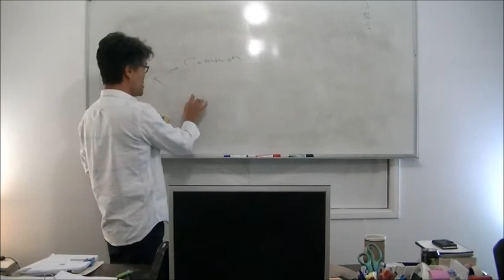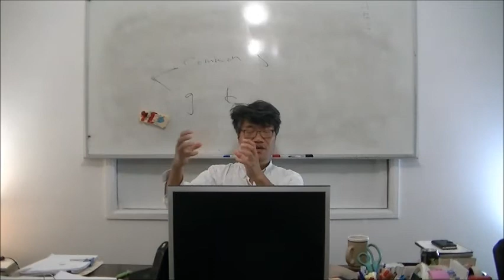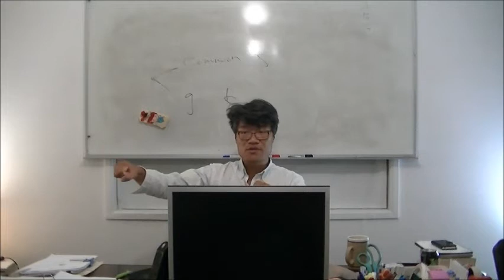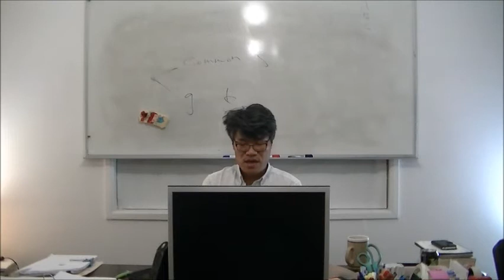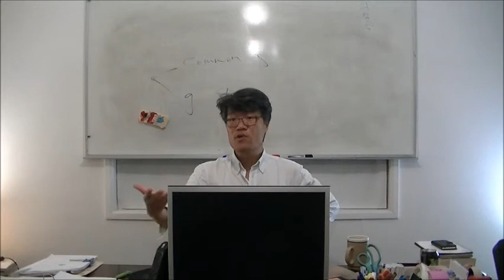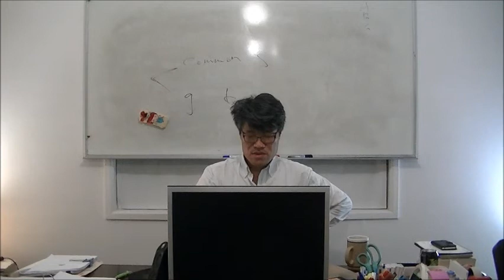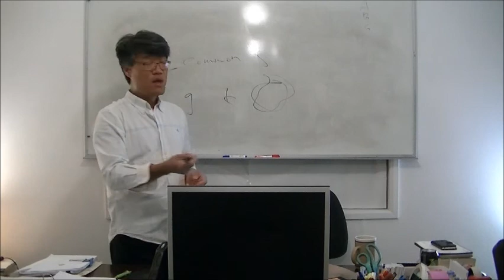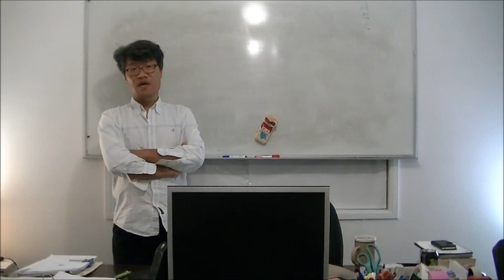30. ABC News - 듣고 이해하고 표현하고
정상적인 교육을 받은 원어민 고등학교 1학년 정도 이상은 알아들을 수 있는 라디오 뉴스 청취입니다. 수준은 한국의 고등학생들이 이해할수 있는 한국 TV news 나 radio news 입니다. 원어민들의 유치원생 수준으로가 아니라 성인으로서의 의사 소통을 원한다면 그들의 수준으로 연습해야 합니다. 맨날 생활영어만 가지고 듣기 연습을 하면 유치원생 수준을 벗어날 수 없습니다.

각 뉴스의 제목은 일부러 표시하지 않았습니다. 제목을 알면 내용을 유추할수 있기에. 첨부된 word 파일을 인쇄는 미리 해 놓으시되 내용을 미리 읽지는 마시기 바랍니다. 들리지 않는다고 내용을 미리 보시면 안 됩니다. 그렇게 하게되면, 순수하게 자신의 듣기 능력으로 내용을 인지하는 것이 아니라, 이미 알고 있는 내용을, 정확하게 듣지 못하는 소리에 억지로 끼워 맞추어 들린다는 착각을 가지고 오게 됩니다. 이런식으로 연습을 하면 듣기 능력을 절대 늘지 않습니다.